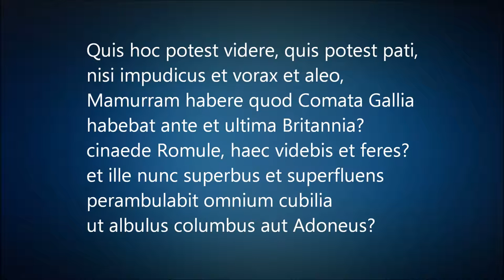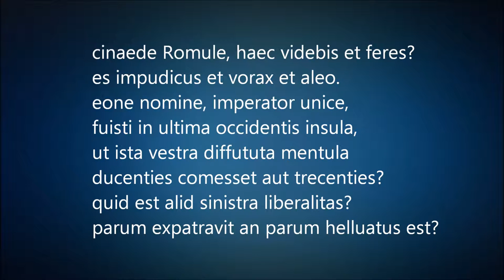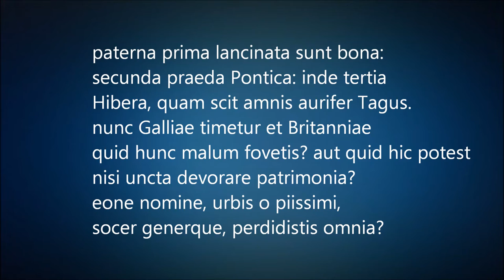Catulli Carmen XXIX / Catullus 29 Quis hoc potest videre quis potest pati